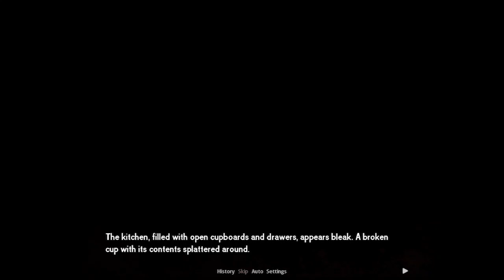I Freaking Hate These QTEs!!! | The Walking Doki Literature Club Ep. 2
These early game OTEs are a real pain in the butt. Apparently, everything gets better from here though.